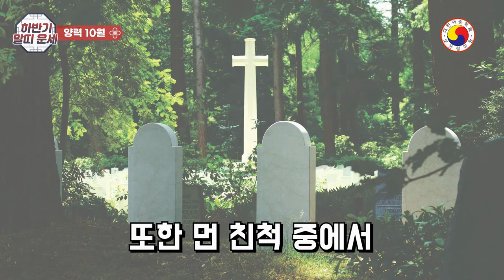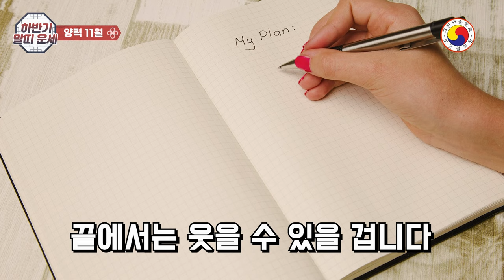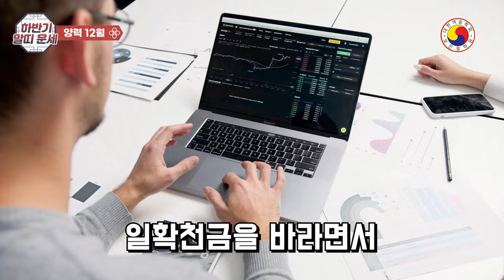2024년 하반기 말띠 운세: 노력한 만큼 보답 받고 재물운이 따르는 하반기 운세 ,지금확인하세요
2024년 하반기 말띠 나이별 운세:
채널에 가입하여 혜택을 누려보세요.